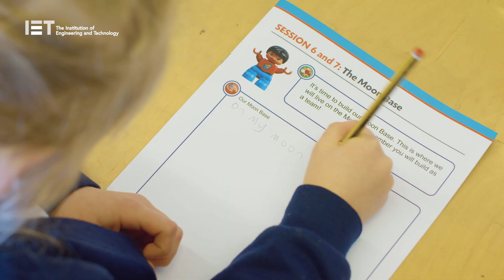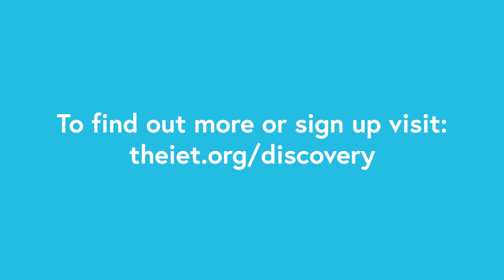FIRST® LEGO® League Jr. Discovery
The IET are delighted to have taken part in the pilot of this brand new and exciting STEM programme for 4-6 year olds. The programme will be launched globally on 1st August 2019, and available throughout the UK & Ireland.

A new and exciting Challenge is presented every year and each team of four children begins the exploration of this real-world theme with an exclusive LEGO® Education Discovery model.

As they work, they develop valuable habits of learning, such as persisting with tasks and applying previous knowledge to new situations.

Teams share their journey, ideas, models, and STEM skills at a celebration event.

Throughout their experience, teams operate under the Core Values, celebrating discovery and teamwork, all the while having fun!